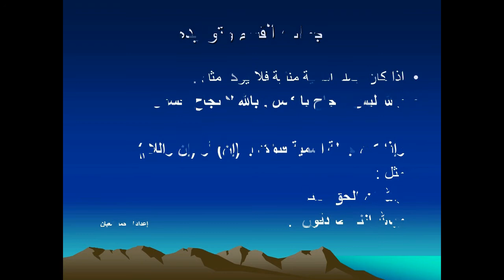لغة عربية الصف الاول الثانوى الترم الثانى درس كنايات العدد نحو